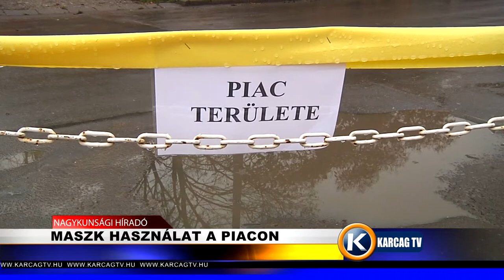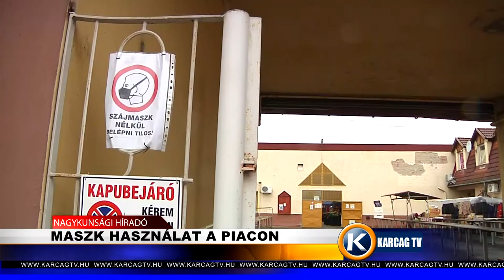Maszk használat a piacon karcagtv